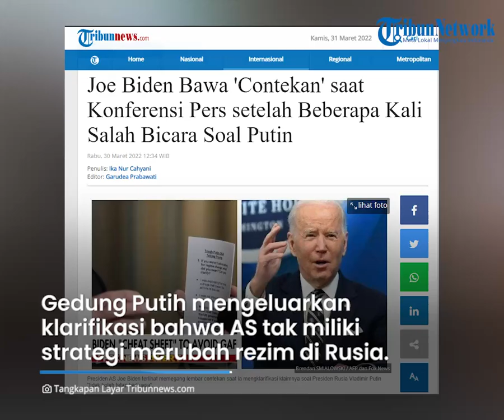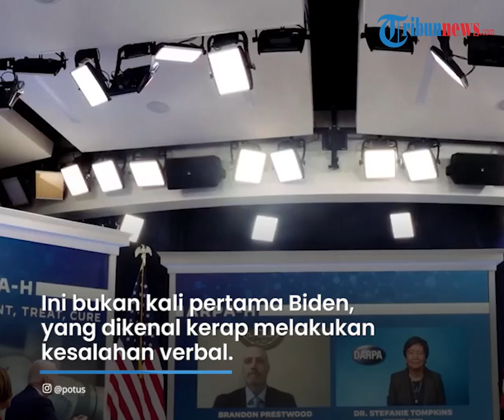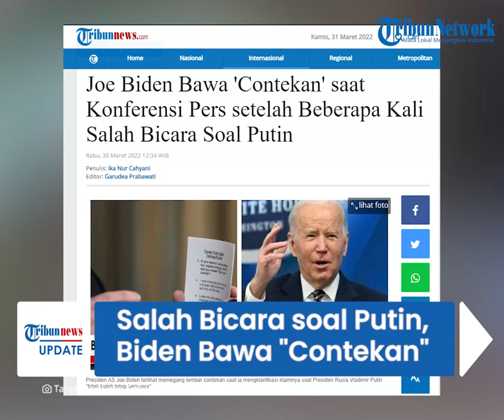Joe Biden Bawa 'Contekan' saat Konferensi Pers, Imbas Sering Salah Bicara Soal Vladimir Putin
TRIBUN-VIDEO.COM - Presiden Amerika Serikat, Joe Biden kini membawa contekan saat melaksanakan konferensi persnya.

Hal itu dilakukan setelah ia beberapa kali melakukan sindiran dan salah bicara mengenai Presiden Rusia, Vladimir Putin.

Dalam konferensi persnya, ia pun memberikan klarifikasi.

Dilansir The Telegraph, komentar Biden dalam pidatonya diketahui menuai banyak reaksi internasional.

Tidak lama setelah itu, Gedung Putih mengeluarkan klarifikasi bahwa AS tidak memiliki strategi untuk merubah rezim di Rusia.

Biden memberi pernyataan soal ucapan kontroversialnya itu di depan wartawan.

Untuk menghindari salah bicara terhadap Putin, Biden pun membawa kertas kecil yang nampak dalam genggaman Biden.

Di kertas itu, pembantu Gedung Putih telah mencantumkan beberapa pertanyaan prospektif untuk dijawab oleh presiden.

Kertas contekan itu, menginstruksikan Biden untuk menanggapi pertanyaan tersebut dengan menegaskan bahwa NATO "tidak pernah lebih bersatu".

Ini bukan kali pertama Biden, yang dikenal kerap melakukan kesalahan verbal, terlihat membawa kertas contekan saat bicara kepada wartawan.

Presiden berusia 79 tahun ini secara teratur mengeluarkan kartu kecil dari saku jaketnya untuk menjelaskan statistik yang berkaitan dengan pengumuman kebijakannya. (*)

Artikel ini telah tayang di Tribunnews.com dengan judul Joe Biden Bawa 'Contekan' saat Konferensi Pers setelah Beberapa Kali Salah Bicara Soal Putin,